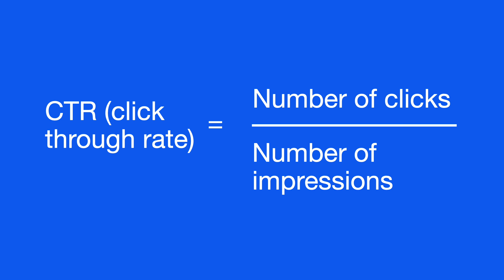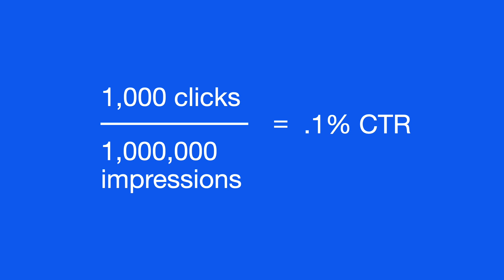What Is CTR (Click Through Rate) and How Do I Use It?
We explore CTR (click through rate)--CTR's meaning, the CTR formula, how CTR is calculated and how marketers use click through rate.